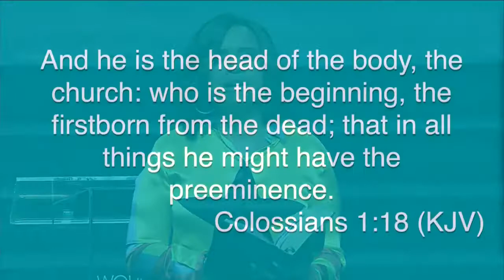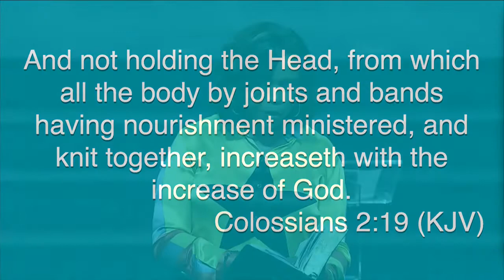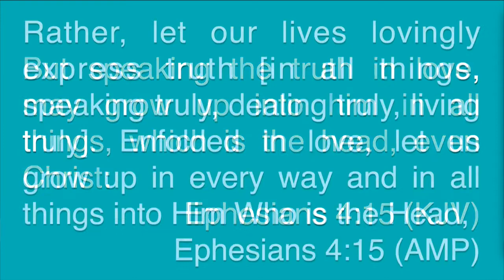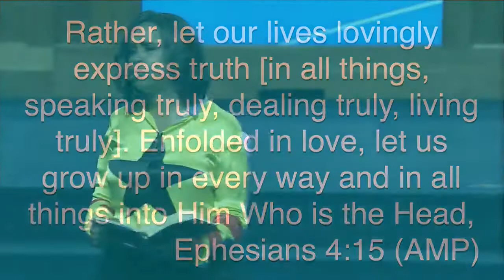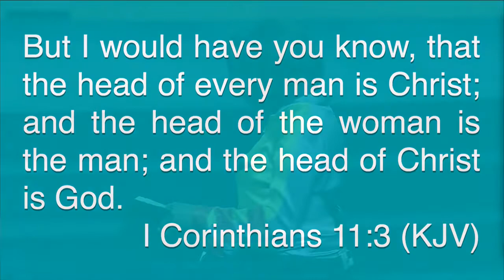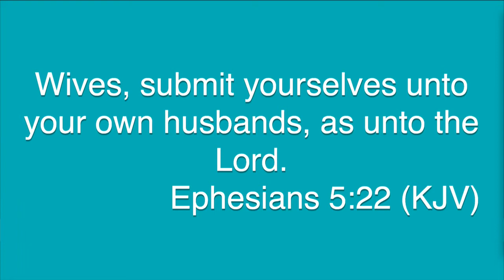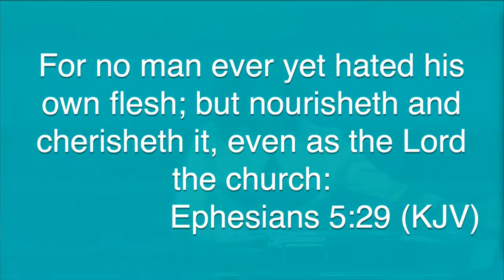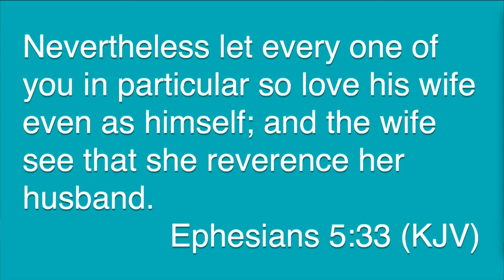Grace Life Taffi Dollar Session 5: Biblical Equality